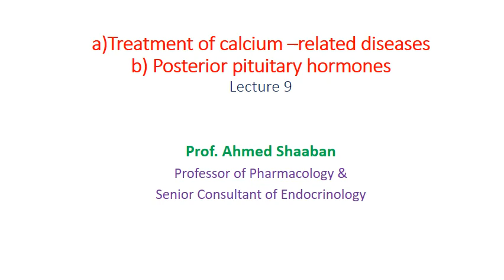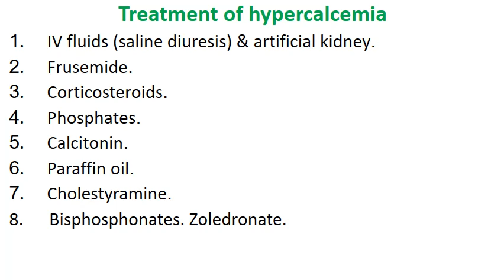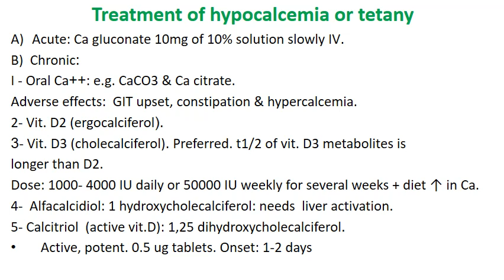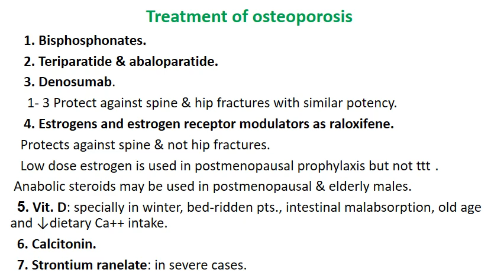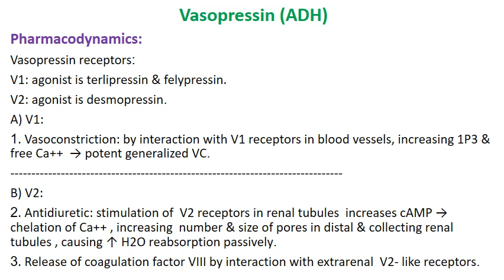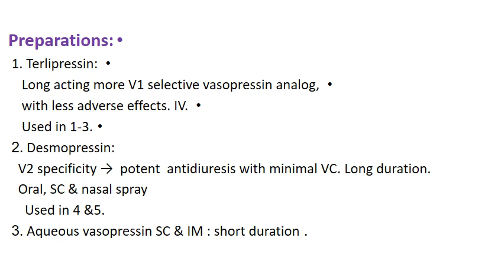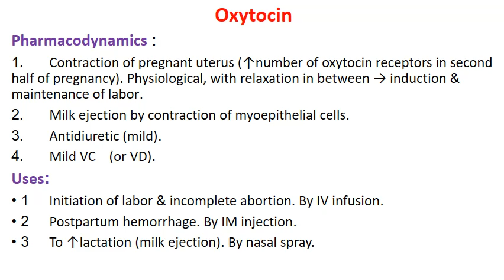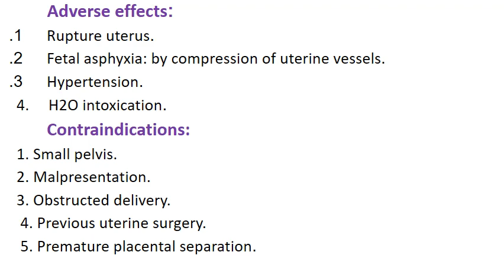Lecture 9 Ca & Post Pituit